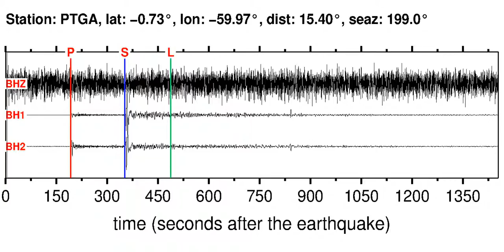PTGA Soundquake: 11/22/2011 18:48:15 GMT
This is a sonification of the Central Bolivia 6.2M earthquake (11/22/2011 18:48:15 GMT). It was made from a seismogram recorded by the global seismic station PTGA in BRAZIL.